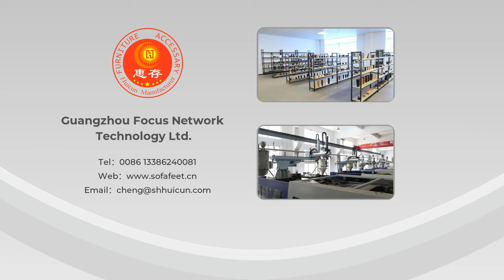Huicun Manufacture Free Sample plastic furniture accessories imitated wood furniture legs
Get started today  ► Huicun Manufacture Free Sample plastic furniture accessories imitated wood furniture legs

We will tell you about 2022 year best supplier for Furniture Legs and are enthusiastic to share everything we know about 2022 year best supplier for Furniture Legs with our viewers!

Our factory is located in Ningbo, Zhejiang province, which is a coastal city. We specialize in manufacturing and exporting all kinds of furniture legs and wholesale furniture accessories for more than 25 years. Such as sofa legs, bed legs, cabinet legs and so on.

Ningbo Huicun has our own factory that includes mold development workshop, production workshop, paint spray workshop and water transfer printing workshop, which enabled us to develop new products for our customers quickly and accurately. Our new Nano- ABS material legs with wooden grain surface treatment become very famous in the markets because it looks like real wood with high quality.

Huicun has rich experiences in running a factory that enabled us to manage in an orderly manner and to complete production on time with quality request. Our products have passed SGS, BV and other kinds of testing reports. The reason why Huicun is favored by numerous international and domestic big companies is mainly because of its superior service, fine produce and fast delivery.

2022 year best supplier for Furniture Legs

View more:

Best Quality Wholesale Plastic Flat Panel Feet Modern Furniture Accessories Sofa Legs Cabinet Legs
Assessed Supplier American Style Plastic High Quality Customized Color Furniture Parts ABS Legs